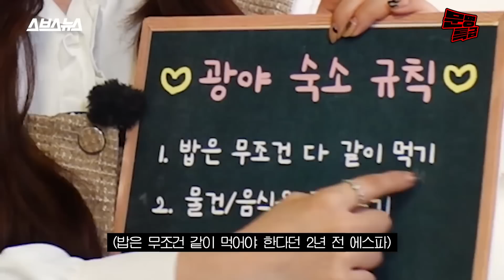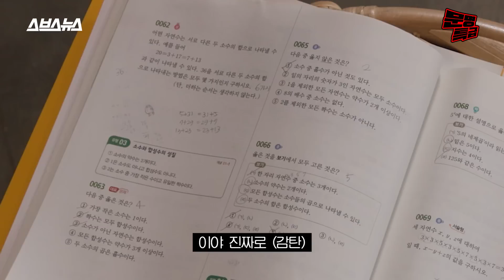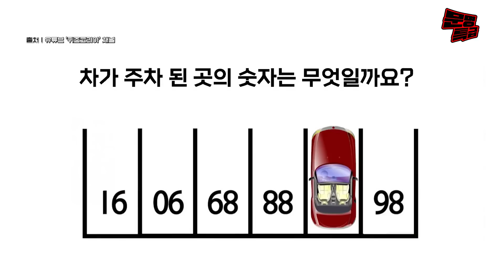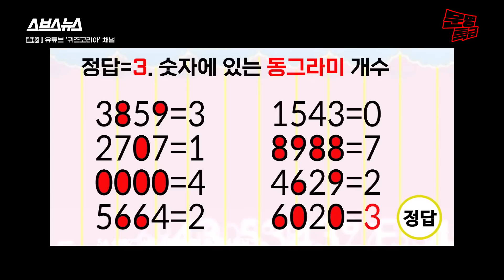(SUB) 에스파 내에서 논란이라는 ‘나는 드라마 보고 따라한다’ vs ‘부끄럽다 안 한다’ 솔직히 따라해보지 않나? 차암나 / [문명특급 EP.319]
“야 너도?” 각자 방에서 거울 보고 드라마 명대사 따라해본다는
카리나 지젤 닝닝 그리고 혼자 외로운 윈터

총괄 기획/하현종  진행/이은재  기획/이규희  구성/이은재 이규희 이세정  촬영/다올미디어 박상현  동시녹음/Z1P Sound  브랜드디자인/김하경  CG/박도이  담당 인턴/박혜원 정서영  행정/유연석 이수아  마케팅/홍솔비  자막/윤가은  프리뷰/강현주  외부 편집/김소담 김은영 최현진 홍민영 김유진  연출/홍민지 권나영  제작/SBS디지털뉴스랩 크리에이티브 사업부문